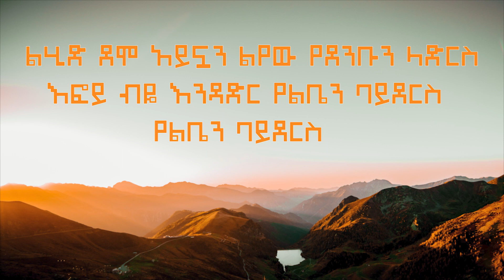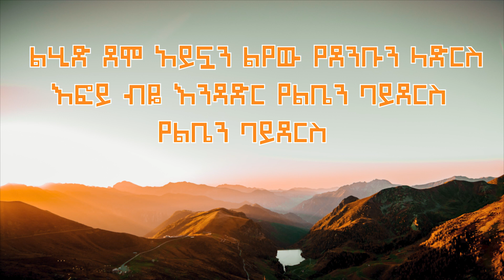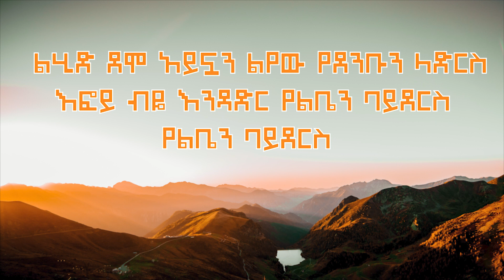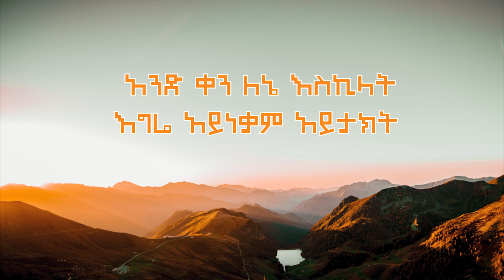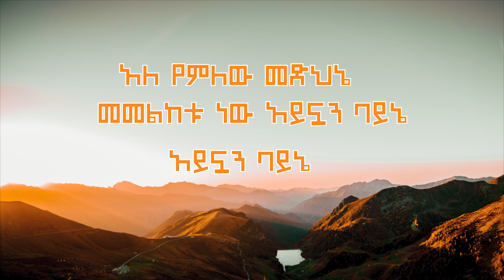Tamrat Desta Aynuan leyew lyrics (ታምራት ደስታ አይኗን ልየው) Best Ethiopian music lyrics video Debol Lyrics